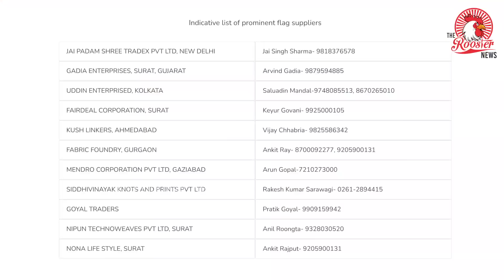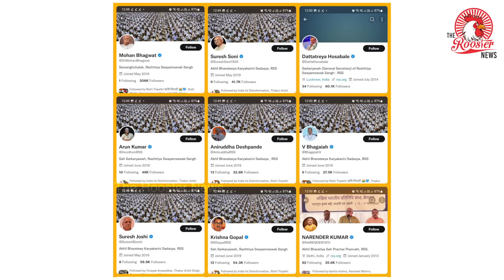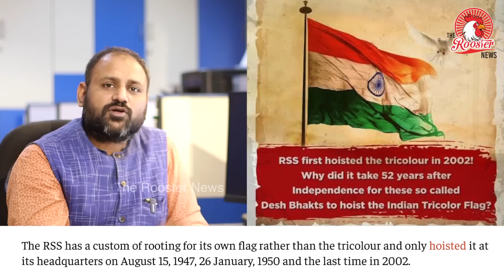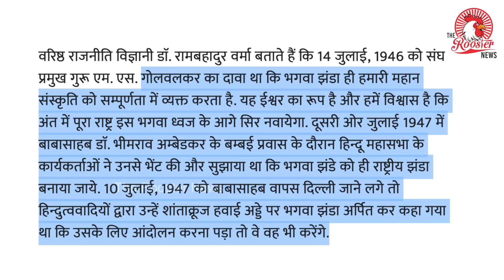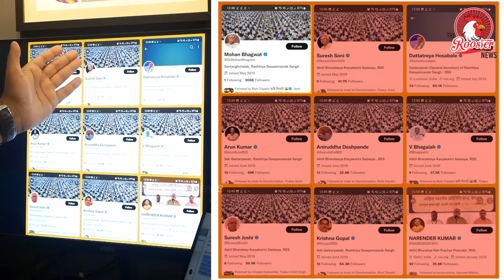Har Ghar Tiranga : The RSS’s relationship with the national flag | Explained | The Rooster News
What is the RSS-Har Ghar Tiranga controversy about, why did the RSS not hoist the Tricolour at its Nagpur headquarters for 52 years, and why had Golwalkar called the adoption of the Tricolour "a case of drifting and imitating"?

Tags;
Har Ghar Tiranga
Har Ghar Tiranga controversy
Tricolour
RSS
Mohan Bhagwat
Amit Shah
Pm modi